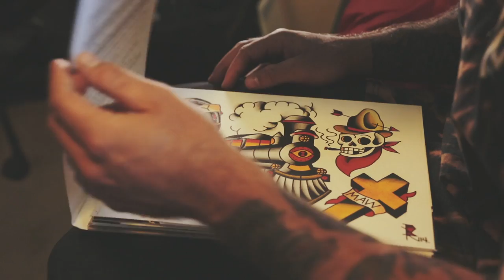Broc Raiford: Athlete Profile | X Games Minneapolis 2017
When he's not riding his BMX bike on the streets of Long Beach, Broc Raiford is also a successful artist. Take a look at his styles and the different techniques he uses to achieve his style.